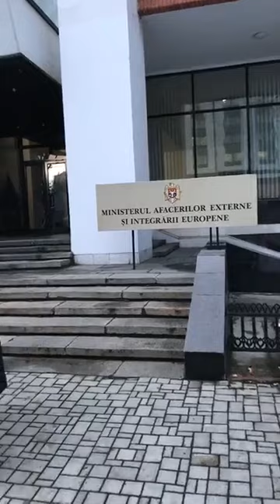«Urmasii lui Stefan» пикетировали МИДЕИ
У здания министерства они выразили свое несогласие с заявлениями официальных лиц Румынии о территориальной целостности Молдовы. И заявили об исконном праве на самоопределение граждан Республики Молдовы.